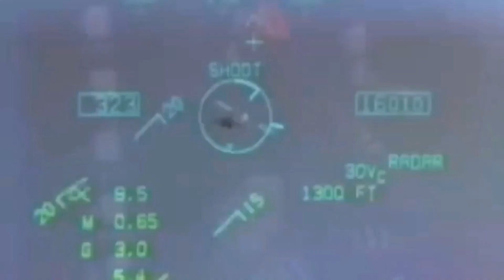Bagaimana jet tempur menargetkan dan mengunci jet musuh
teknologi utama yang dimanfaatkan pesawat militer untuk mengunci dan melacak pesawat musuh adalah radar yang terpasang di dalamnya. Monitor pesawat umumnya memiliki dua mode: pencarian dan pelacakan. Dalam mode pencarian, radar menyapu pancaran radio melintasi langit dalam pola zig-zag. Ketika pancaran radio dipantulkan oleh pesawat target, sebuah indikasi muncul di salah satu tampilan radar pilot. Dalam mode pencarian, tidak ada satu pun pesawat yang dilacak, namun pilot biasanya dapat mengetahui secara umum apa yang dilakukan radar balik tertentu karena dengan setiap sapuan berturut-turut, radar kembali bergerak sedikit.